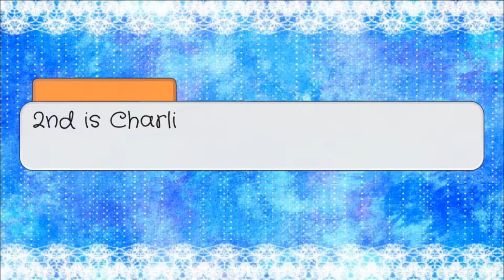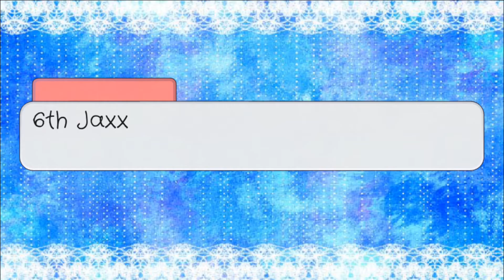InquisitorMaster Squad vs A Spider 🕷